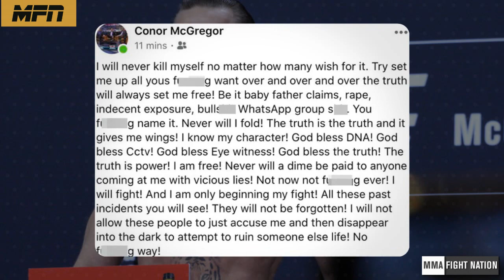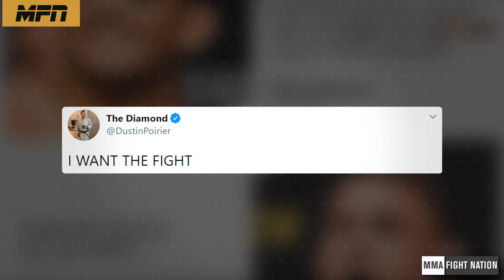Conor McGregor BLASTS doubters & accusers, vows to reveal ALL TRUTH, Poirier negotiated out of Tony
Conor McGregor deletes post on instagram containing his statement towards accusers of his reported allegations. Dana White says Dustin Poirier did not want to fight Tony Ferguson by negotiating himself out of the bout.
Dustin Poirier responds.